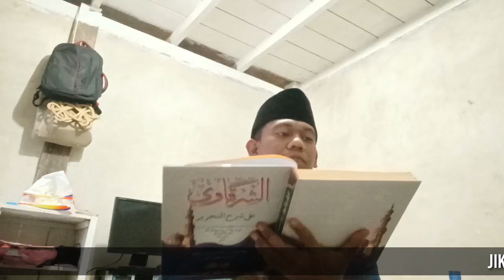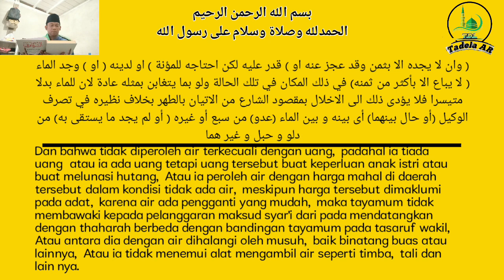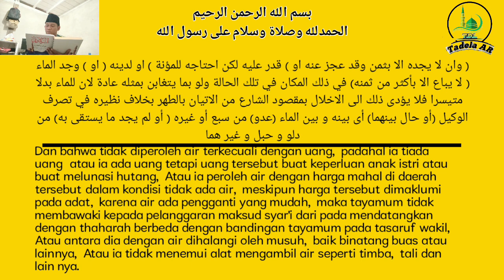Kitab Hasyiyah Syarqawi ala Tuhfah Thullab Syarah Tharir_Sebab Tayamum Yang Tidak Wajib Ulang Shalat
assalamualaikum sahabat video ini adalah kitab  Kitab Hasyiyah Syarqawi ala Tuhfah Thullab Syarah Tharir
kami upload video ini seminggu sekali dan bahasa Indonesia dan Aceh yang kami gunakan untuk menjelaskan isi kitab..

channel YouTube islami, Al-Qur'an hadits, hadits sahih Bukhari Muslim, kitab kuning, ilmu fiqih

bahasa Aceh pada menit 20:35